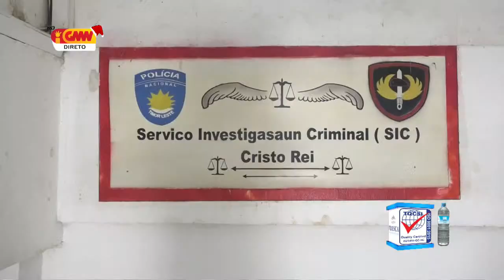Dia 16/12/2021 || GMNTV LIVE STREAM II ÚLTIMA HORA